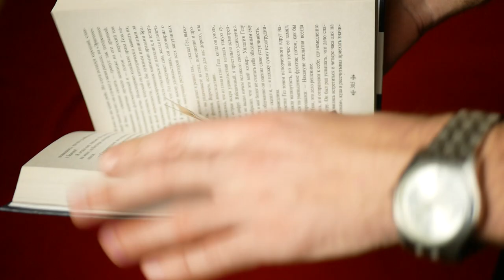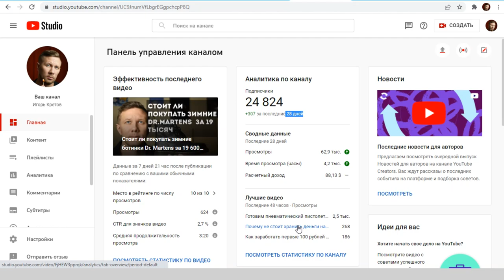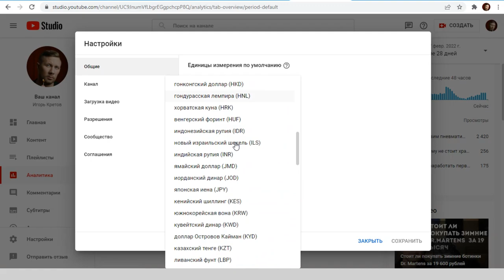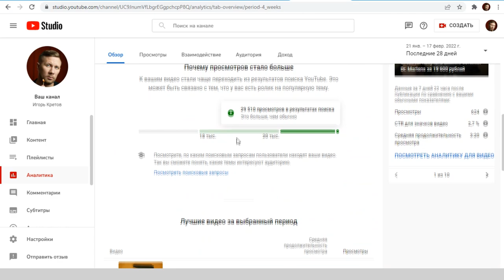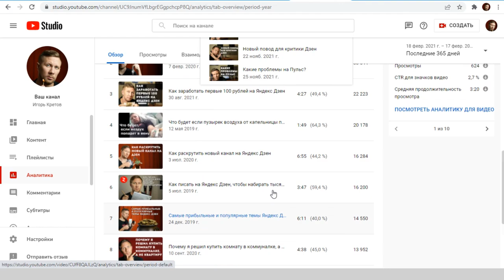Сколько можно заработать на своем Ютуб канале в 2022 году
В Интернете не так много способов заработать. Одним из самых востребованных и популярных является заработок на Ютуб. Но чтобы начать получать хоть какие-то деньги нужно сперва вложиться в оборудование и потратить много времени на создание контента. При этом далеко не факт, что заработать вообще получится. А если и получится, то многих интересует сколько и на какой тематике. В этом видео я показываю сколько приносит мой канал с монетизации Ютуба.